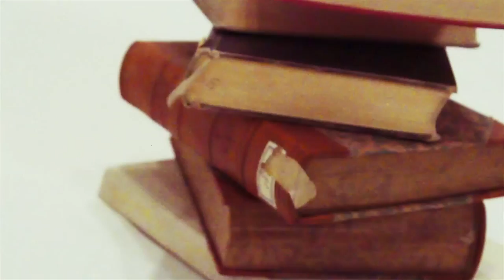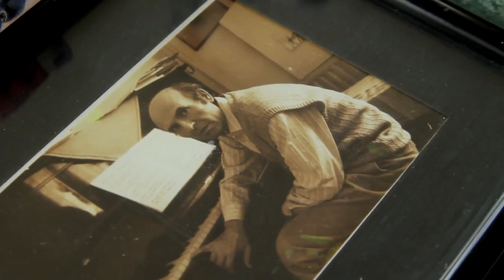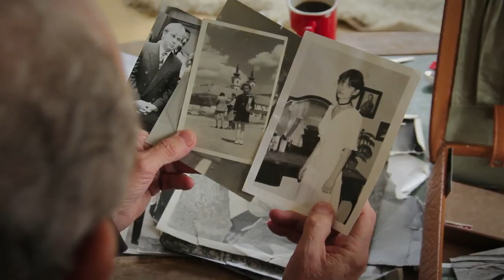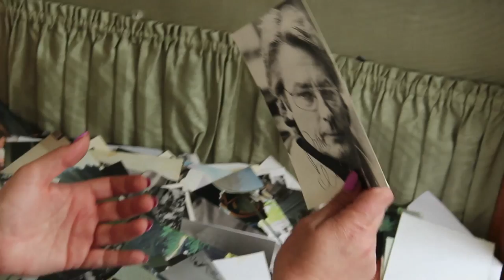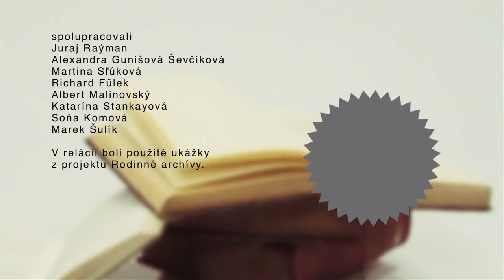ROZHOVORY BEZ KONCA 5 2014